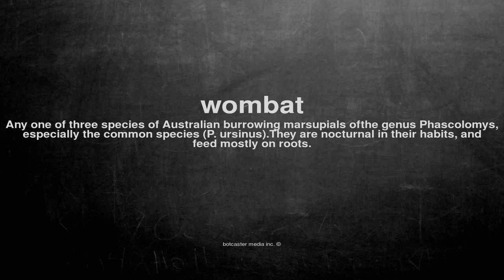What does wombat mean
What does wombat mean in English?